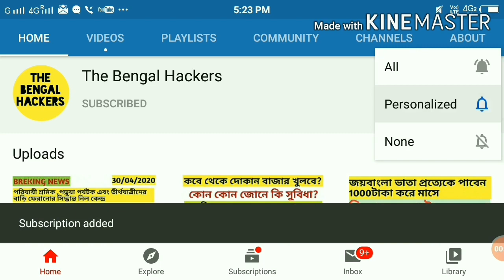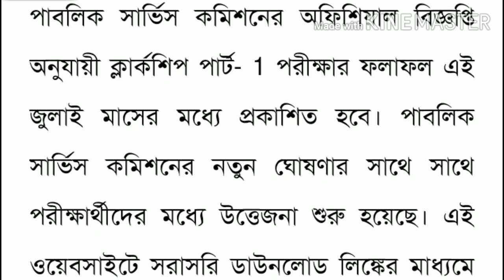জুলাই মাসে WBPSC ক্লার্কশিপ পরীক্ষার রেজাল্ট জানালো WBPSC BORD||WBPSC CLERKSHIP RESULTS DATE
WELCOME TO THE BENGAL HACKERS
জুলাই মাসে WBPSC ক্লার্কশিপ পরীক্ষার রেজাল্ট জানালো WBPSC BORD

wbpsc result,

wbpsc.gov.in result,

clerk result 2020,

wbpsc clerk 2020 cut off,

psc result 2020 publish date,

wbpsc clerkship cut off 2020,

wbpsc icds supervisor result,

wbpsc clerkship cut off 2018,

wbpsc clerkship cut off 2007,

wbpsc cut off marks 2016,

psc clerkship answer key 2020,

psc cut off 2020,

psc cut off marks 2018,

About The Bengal Hackers  is a YouTube Channel, Where you will find tech & technological videos in Bengali, New Video is Posted Everyday.Thanks For Visit.